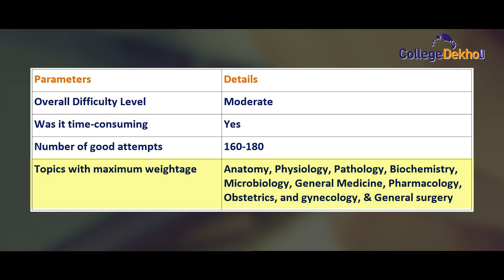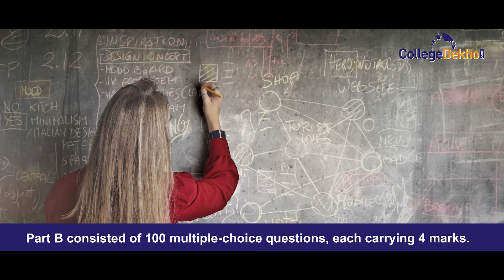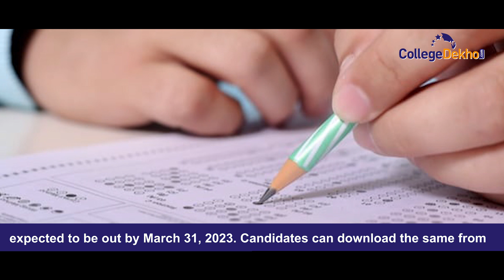NEET PG Exam Analysis 2023| CollegeDekho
NEET PG 2023 was successfully conducted on March 5, 2023, from 9 AM to 12:30 PM. The overall difficulty level of the exam was Moderate. According to the students' feedback, most of the questions were Clinical-based and easier than last year.
NEET PG Result 2023 is expected to be released by March 31, 2023. Candidates will be able to download the same from the official website of NBE.